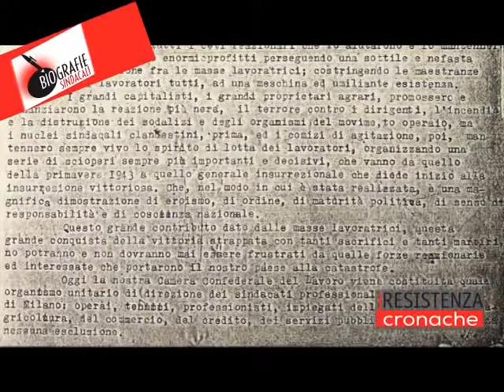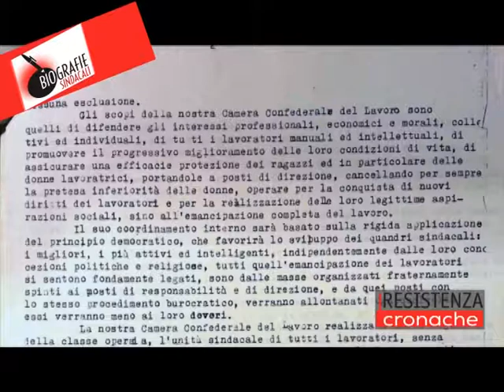Biografie sindacali: Giuseppe Alberganti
Vi condurremo alla scoperta della storia della Camera del Lavoro di Milano attraverso la vita dei/delle protagonisti/e.